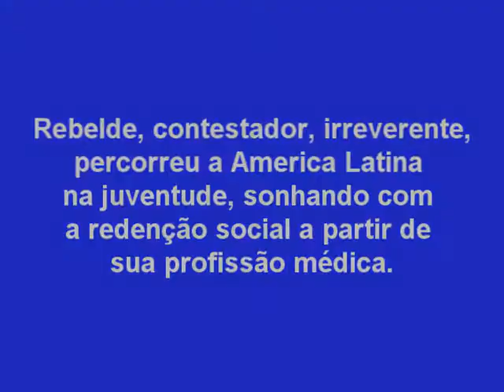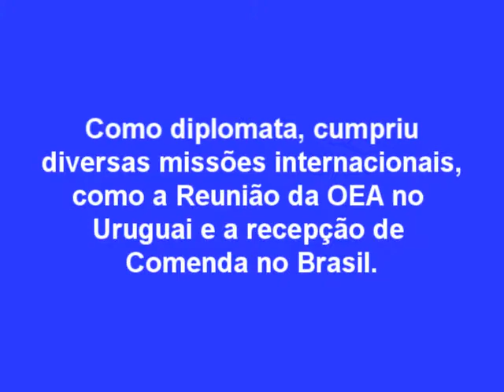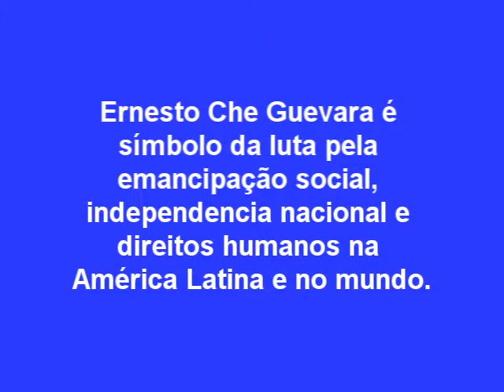"Che Guevara - 50 anos" , lembrança do militante internacionalista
Com a famosa canção de Carlos Puebla, este video homenageia "Che Guevara  -  50 anos"  ,  lembrança do militante internacionalista que deu sua vida pela emancipação social.